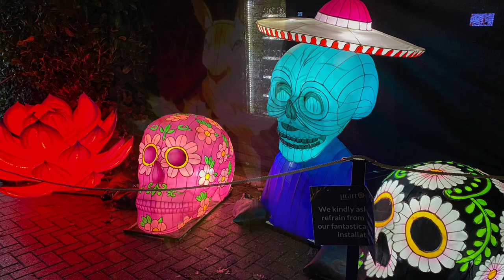Nothing to do with marathon training! Just Christmas stuff (Dec 19 2022- Jan 3 2023)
The last of the (& other stuff) vlogs before we properly start on marathon training.
This includes Lightopia at Alton towers.